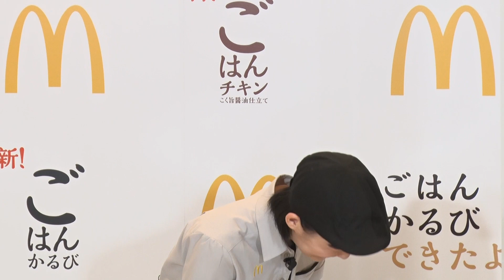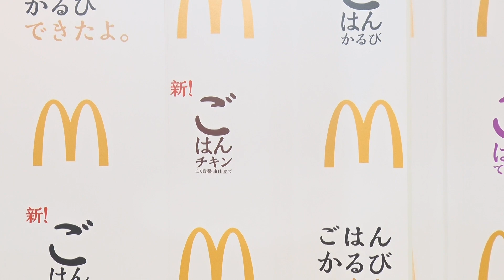妻夫木聡、伊藤沙莉、塙宣之が登壇！「夜マック ごはんバーガー」新商品発表イベント：2022年10月31日